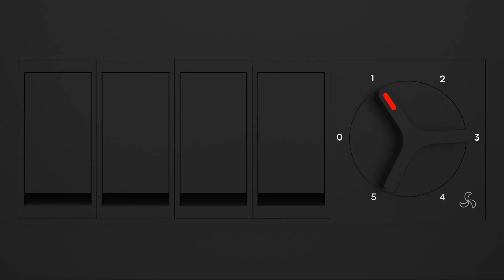WIT Elegance Plus Launched !!wit